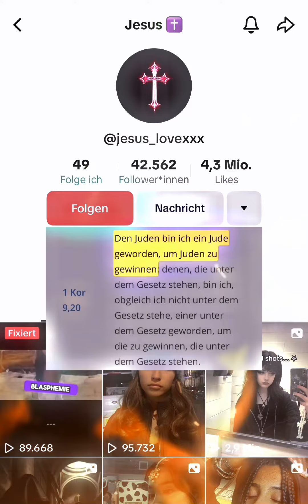✝️🤯TÄUSCHUNG⁉️ Christen BETRÜGEN Menschen um sie zum Christentum zu bringen! [Sunni V/s Christen]🔥